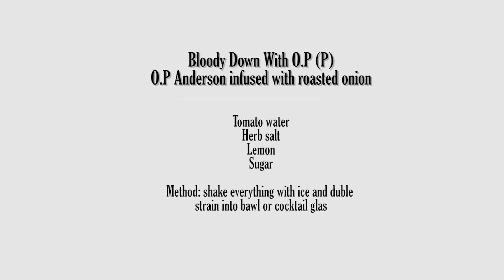Tom Surma's cutting-edge O.P. Anderson cocktail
Tom Surma is all about challenging the standard way of making cocktails, flavoring them with things you barely can eat. Every effort to deliver fun and new taste experiences to guests.